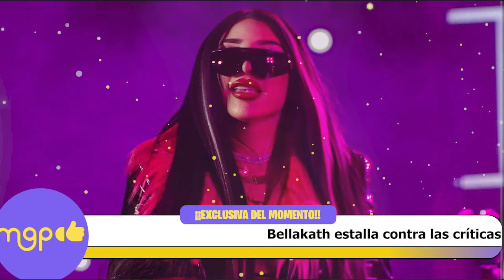Bellakath estalla contra las críticas de Gustavo Adolfo Infante y el equipo de De Primera Mano.